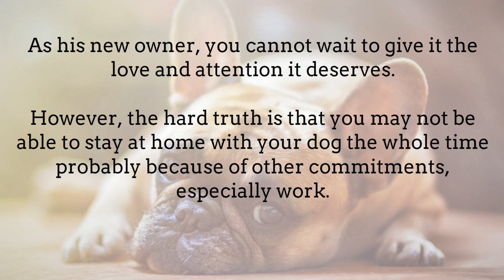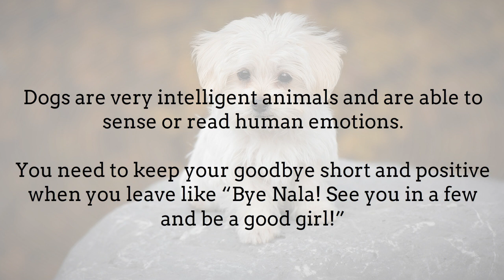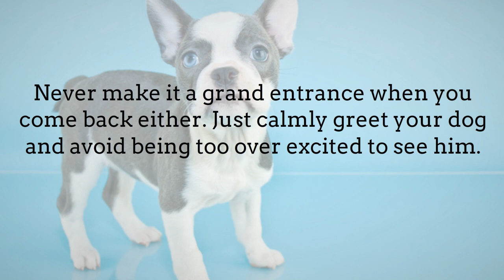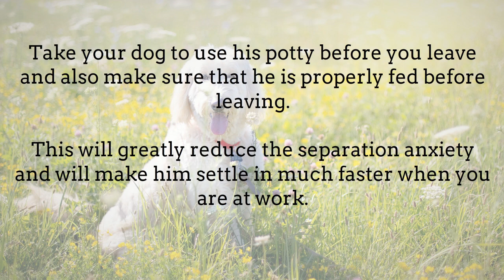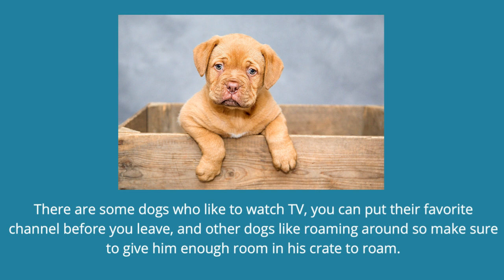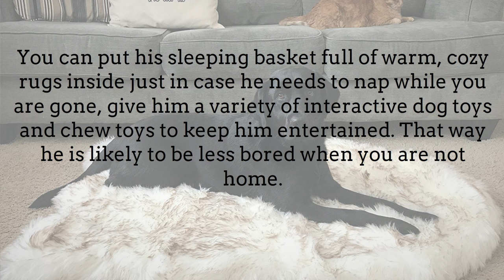How To Teach Your Dog To Stay Home Alone (10 Tips To Leave Puppy Home Alone)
★☆★ Visit the link below to learn more about How To Teach Your Dog To Stay Home Alone: ★☆★

How To Teach Your Dog To Stay Home Alone (10 Tips)

Bringing a new puppy home is just as exciting as bringing a new baby home.

As his new owner, you cannot wait to give it the love and attention it deserves. However, the hard truth is that you may not be able to stay at home with your dog the whole time probably because of other commitments, especially work.

It can be very heart breaking having to leave for work every day and your little furry friend watches with sad eyes as you leave.

Fortunately, in this video you will discover some useful tips that will show you how to teach your dog to stay home alone without fear.